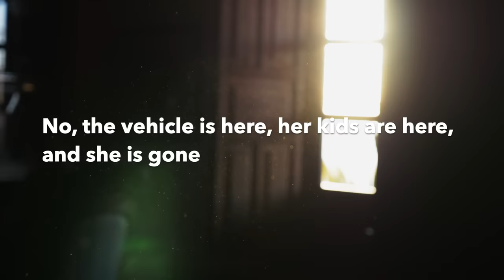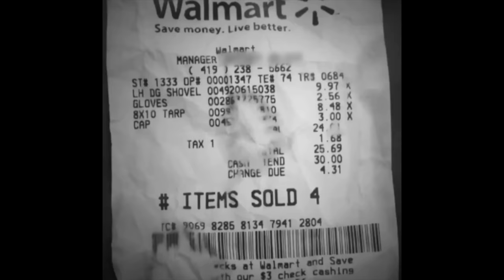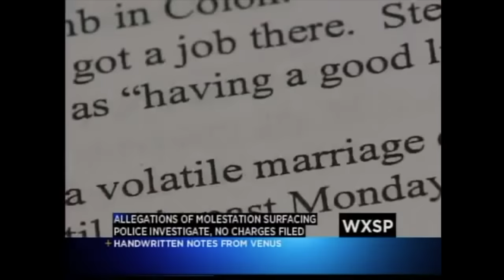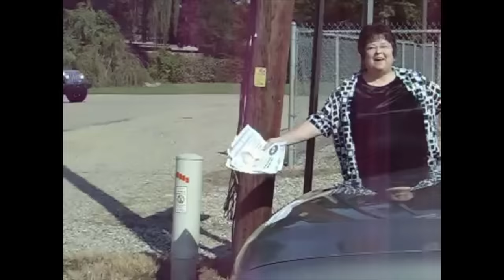The Strange Case of Venus Stewart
Venus Stewart lived in Colon Township, Michigan. When she disappeared back in 2010, all eyes turned toward her soon to be ex husband, who lived in Virginia. However, his alibi was solid as a rock, he was caught on CCTV hundreds of miles away. Or was he?